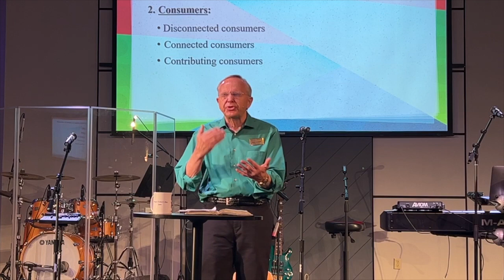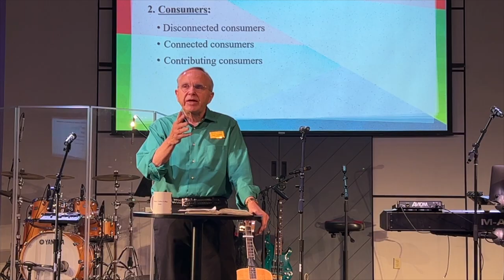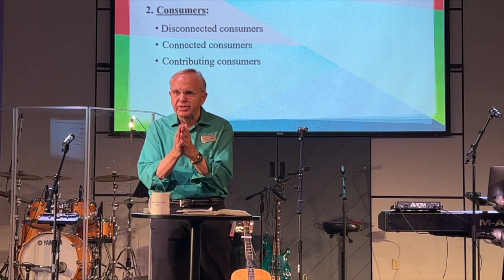Life Vision Statement: Into Our Spheres of Influence – pt. 3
We continue in stepping forward, as God's man or woman, in my spheres of influence...looking at making a difference in your church. The church is not just an ordinary affinity group.  It is the bride of Christ, and is has special purposes within our community, our neighborhoods, and our own spiritual growth.